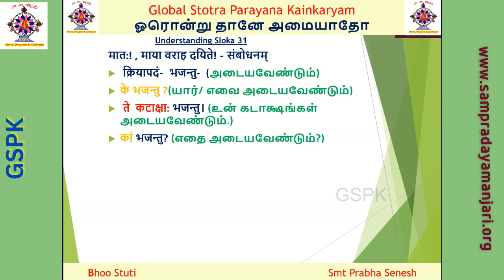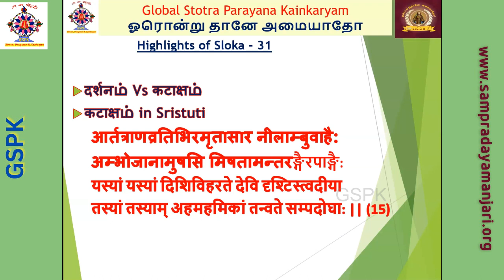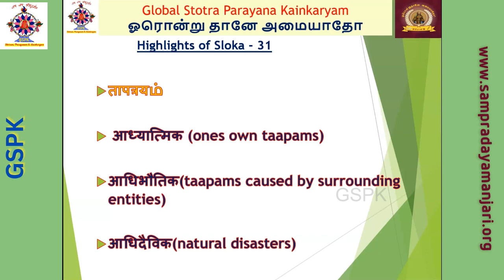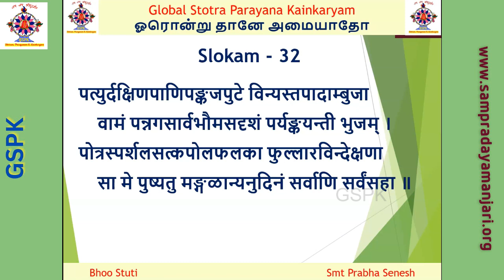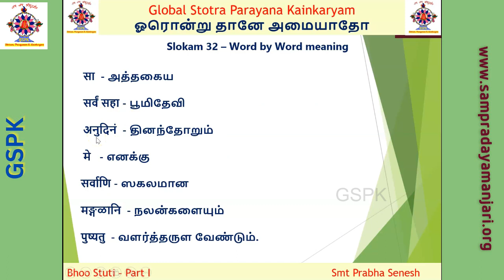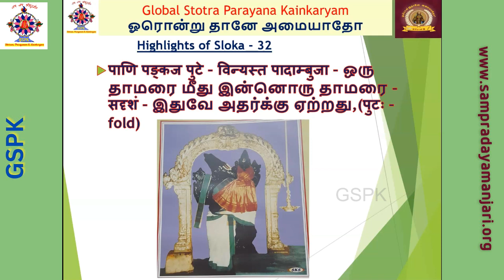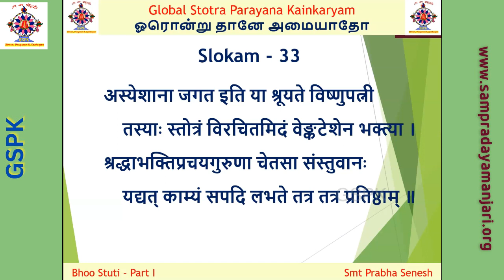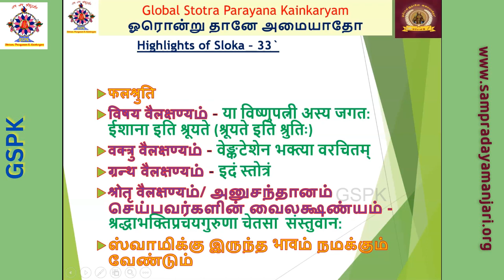28 - Bhoo Stuti / பூ ஸ்துதி - Shloka / ஶ்லோகம் 31-33 - Apr 6 - Smt Prabha Senesh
BhooStuti upanyasam series is being delivered as part of OrOndruDhaaneAmaiyaadho! (ஓரொன்று தானே அமையாதோ!) by GSPK.
                                                                                                                                                                                                   Shlokam : Shloka 31 - 33

Bhoostuti Upanyasam by Smt.Prabha Senesh delivered live on 6th Apr, 2023.

03:00 - Shloka 31
21:50 - Shloka 32
43:00 - Shloka 33
                                                                                                                                                                                                                                                                                                                                                                 Are you excited to know about your level of understanding of Shlokam  30 - 33?